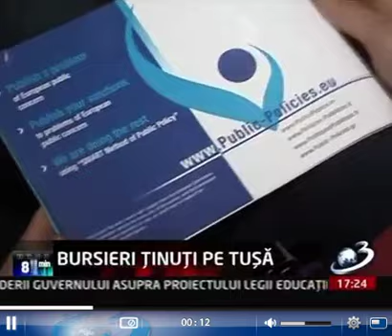Radu Oprea la Antena3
Despre programul Bursa Speciala Guvernul Romaniei si Metoda SMART de Politici Publice, la emisiunea "100 de minute" cu Alessandra Stoicescu.